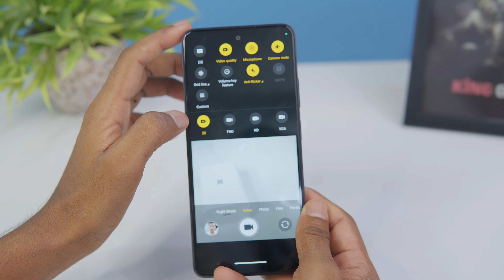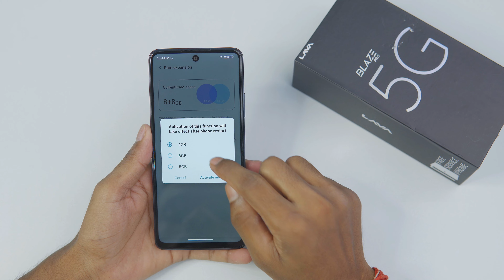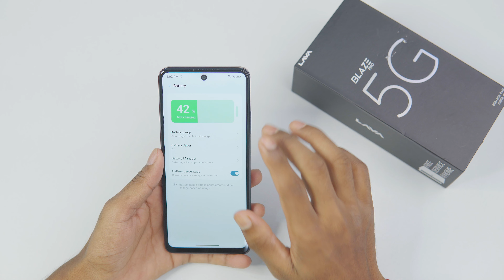Lava Blaze Pro 5G Unboxing only ₹12k - 16GB+128GB 😱 | 120Hz Display KING OF 5G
Lava Blaze Pro 5G is Here | 16GB+128GB 😱 | 120Hz Display KING OF 5G

Best Mic for YouTubers :
Under 1,000
Under 2,000
My Wireless Mic
My wired mic

my camera
my lens
My Light
My Softbox

Note : Tech Gadgets Product camping absolutely FREE

If you buy anything from these links, I may get some commission. But keep in mind, you will not be charged a single penny extra. I would be glad if you use these links!